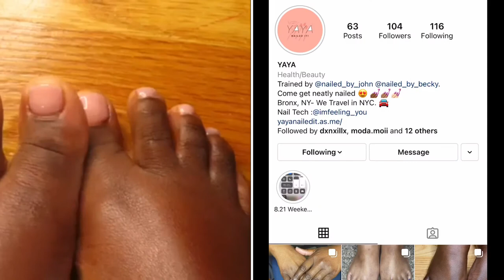Selfcaresunday Ep.6|Pedicure Slay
Hey Cherrie Babies Happy Selfcaresunday!!! Watch me get a beautiful pedicure slay with a black owned nail artist!! Yaya was polite, has great customer service, and took her time with my nails. I appreciate her so much for getting me all the way together during the fall with a simple and lovely pedicure.